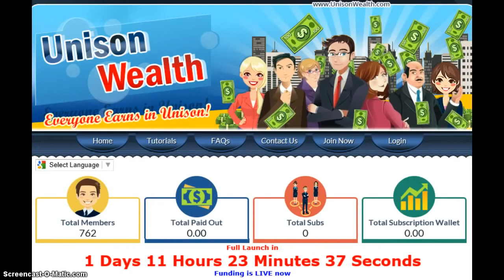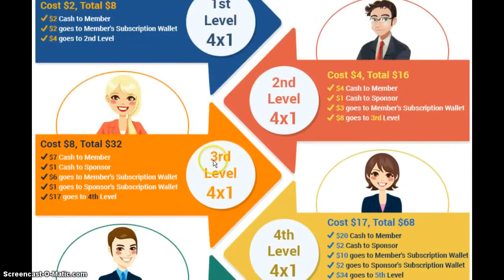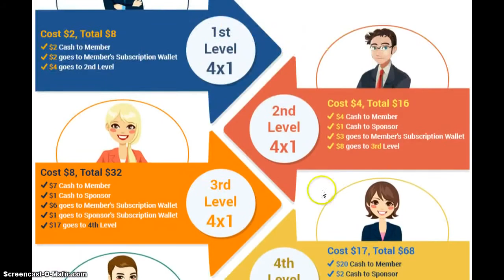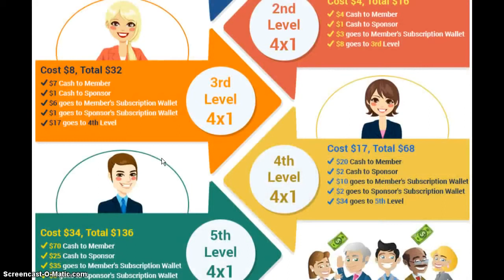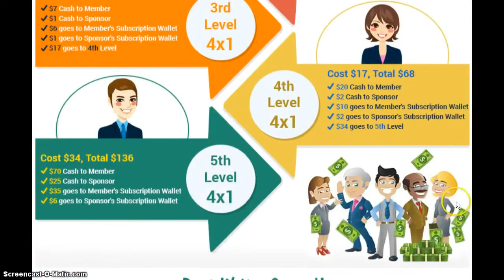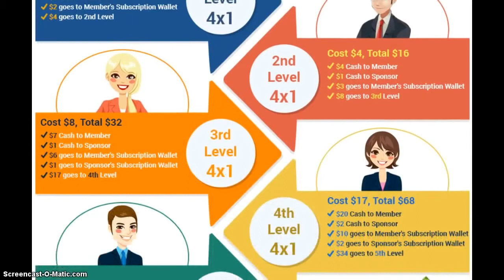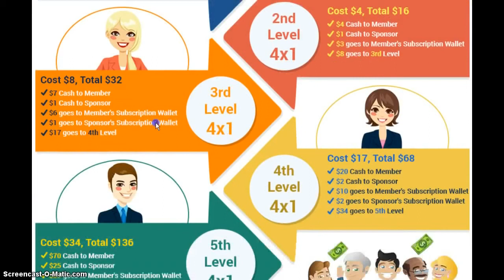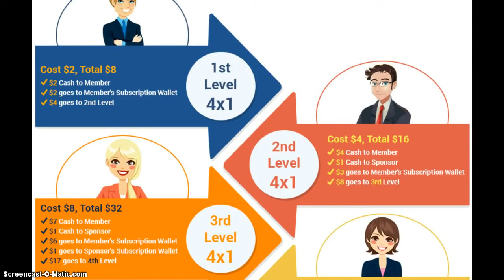Unison Wealth explained What is it How it works and pays Funding information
GIANT MONEYMAKER FOR 2015 !!!
UNISON WEALTH IS A PERPETUAL MONEY MACHINE
BUILT FOR SUSTAINABILITY & LONGEVITY
IT IS THE PERFECT HOME BUSINESS BECAUSE:

GENIUS experienced and trusted admin !

A Total Subscription Wallet OF $ 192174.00 IN RESERVED FUNDS COMING RIGHT BEHIND YOU IF YOU DECIDED TO JOIN TODAY, WHICH FORCES EVERYONE TO CYCLE OUT, NO STALLING HERE !!

Fueled by Advance Automatic Subscription Payments; not just members!
The Product is Banner Advertising

It is truly 100% PASSIVE - which means you do NOT have to do any recruiting in order to make money and get paid. And, you do NOT have to click on any ads or do any surfing.

It is NEVER too late to get into this business because there are thousands of subscription positions coming up under yours every day causing CONSTANT movement day after day.

You purchase subscriptions for a ONE-TIME $5 Admin Fee and $35 each - up to 60 subs.

For each subscription you purchase, it puts 1 POSITION into the system daily for 15 days. Example: If you purchase 10 subs, that puts 10 POSITIONS in the system for 15 days = 150 positions.

When your POSITIONS enter the system, they are assigned a number. You can see in your back office the next position number to cycle. So, you can easily see the positions cycling every day, and when it will reach your positions.

BTW  MINISUBS ARE COMING SOON WHICH MEANS MORE PEOPLE CAN AFFORD TO START AT UW FOR AFFORDABLE COSTS !!